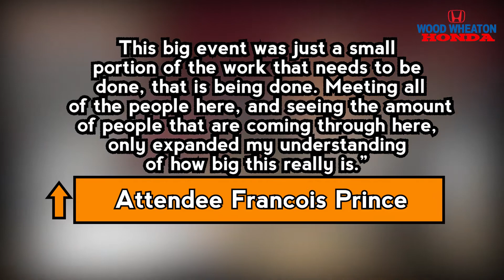There was a roller coaster of emotion taking place in Prince George over the last few days.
The Missing and Murdered Indigenous Women and Girls National Inquiry wrapped at the civic center last night.

This big event was just a small portion of the work that needs to be done, that is being done. Meeting all of the people here, and seeing the amount of people that are coming through here, only expanded my understanding of how big this really is.” - attendee Francois Prince

All the discussions were confidential between MMIWQ and the families, and now the inquiry will take the statements back to be reviewed by the commissioners